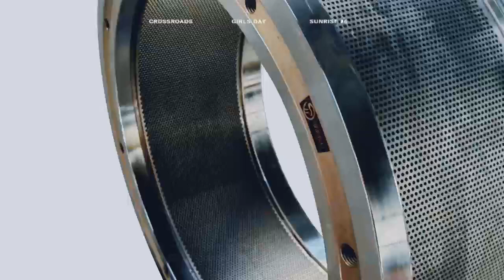Efficient Poultry Feed Extruder Spare Parts Ring Die to Improve Aquatic Feed Production